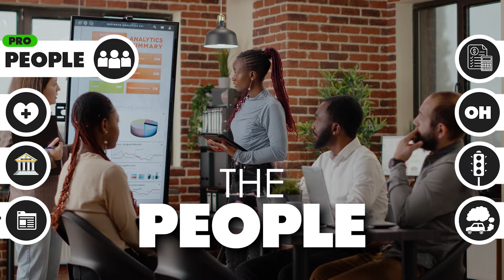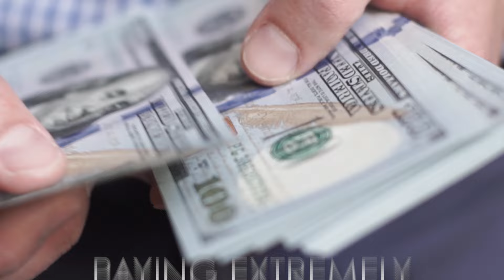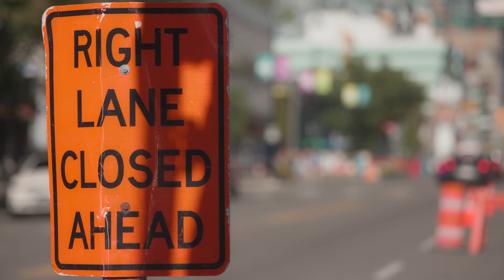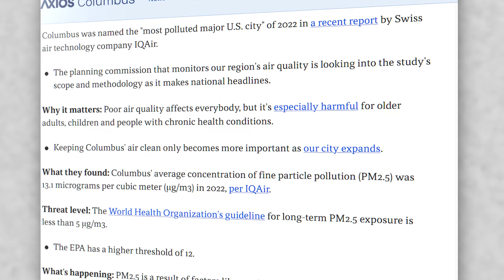Title: Pros and Cons of Living in Columbus Ohio in 2024 | Things Have Changed!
👇 FREE Ultimate Columbus Ohio Relocation Guide

In this video, I go over the pros and cons of living in Columbus Ohio. If you are looking to move or visit Columbus Ohio, you need to know all about Columbus Ohio, and the things that people love and the things that people hate

📲 I have so many people contacting me who are moving here to Columbus Ohio and we ABSOLUTELY love it! Honestly, if you are moving or relocating here to Columbus or the surrounding areas, I can make that transition so much easier on you!!

Reach out whenever you want, I am here to help you!